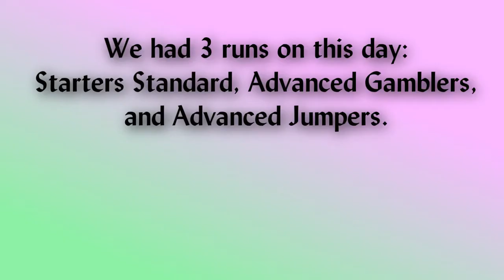Dogs At Large AAC Trial, Day 1! [December 3rd, 2011]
Shyloh did absolutely amazing at this trial! It was a new environment but she was amazing. Look at her RUN! There will be a "Day 2" video uploaded too!

Advanced Gamblers: Q/2nd. This was our first time trying Advanced Gamblers! She did amazing and got some awesome speed in this run. She glanced back at me in the gamble and I said "out" and she knew to keep going and not come back and take that jump beside me.

Starters Standard: Q/2nd! We finally Q'd a standard! This was our tenth standard run ever and we FINALLY Q'd one! So amazing! She did wonderfully. But, that teeter was ALMOST a fly off. She hit the ground first and THEN she flew off so it didn't count as a fly off. So close...

Advanced Jumpers: NQ/3rd. She was close to Q'ing this one but she had a refusal on the third jump (stopping and then sniffing). She was so close to getting this one. She did well for her 3rd Advanced Jumpers.

So it was 2/3 Q's, what a good girl!

Note- Last weekend there was a horrible car crash and 3 young men died (18, 18 and 22). I knew one of them and he was in a band called The Maddigans. The second song in this video that comes on is from the band and is a tribute towards him =) R.I.P Thaddeus Lake.